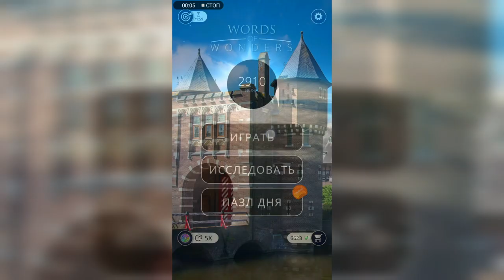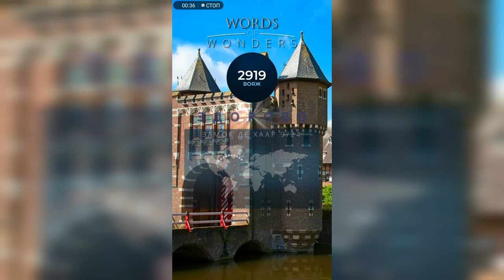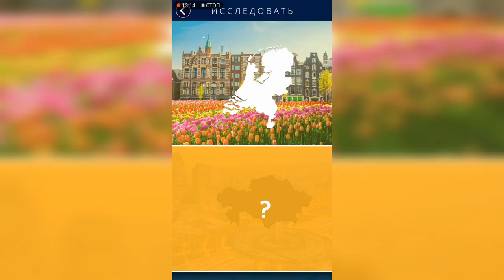WOW (WORDS OF WONDERS) Нидерланды / Замок Де Хаар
Как пройти WOW (Words Of Wonders), анаграммы, ответы, решение уровней Нидерланды Замок Де Хаар

Привет, ребята!